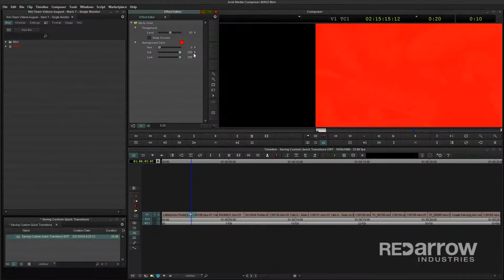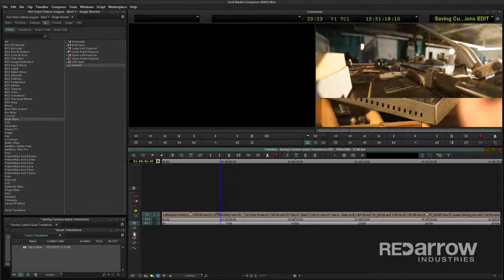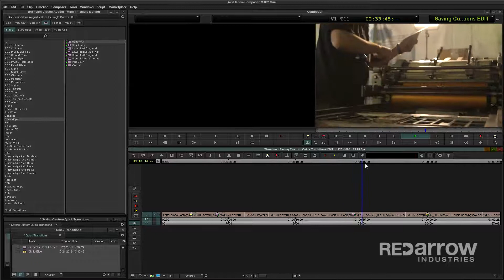Saving Custom Quick Transitions in Avid Media Composer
This tutorial will show a simple, but extremely helpful way you can organize and save your custom quick transitions in Avid Media Composer!

Software used: Media Composer 8.8.5